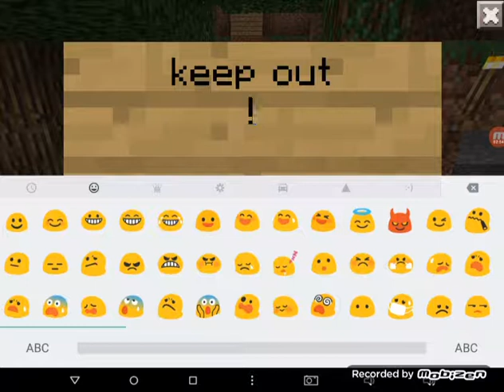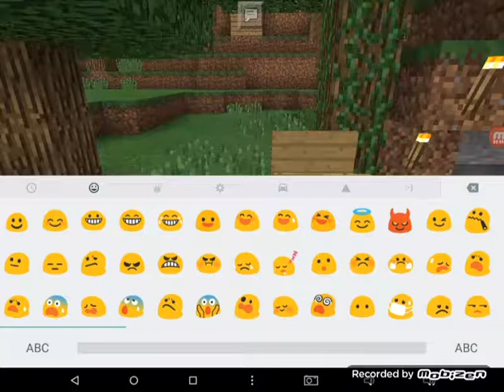Minecraft my tour of my world